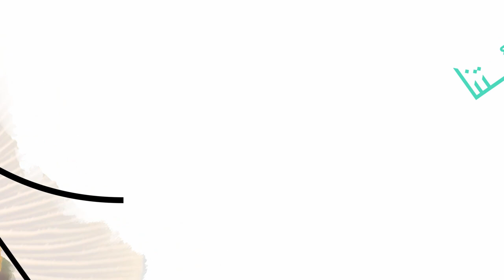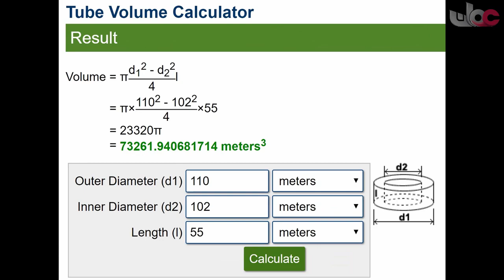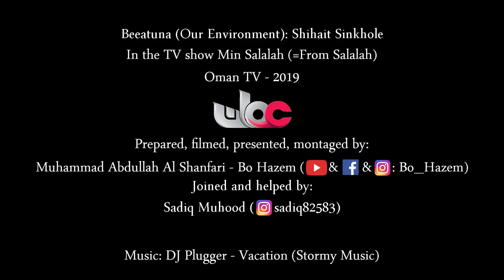فقرة (بيئتنا) 2019 (9/9) - حفرة إذابة شيحيت | بوحازم الشنفري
فقرة بيئتنا التاسعة والأخيرة عن حفرة إذابة شيحيت ضمن برنامج من_صلالة على قناة_عمان .

تصوير وإعداد وتقديم ومونتاج: محمد عبدالله الشنفري - بوحازم (انستجرام/فيسبوك: bo_hazem)
بمساعدة صادق محود (انستجرام: sadiq82583)

[Turn on English subtitles] Today's 9th and last episode on omantv about Shihait sinkhole. Accompanied with Sadiq Mohood @sadiq82583

Prepared, filmed, presented, and montaged by: Muhammad Abdullah Al Shanfari - Bo Hazem (Instagram\facebook: bo_hazem)
Helped and joined by: Sadiq Muhood (Instagram: sadiq82583)